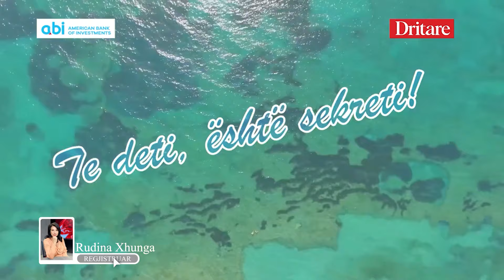Historia e plazhit të Gjeneralit në Sazan! | Vlog në Dritare